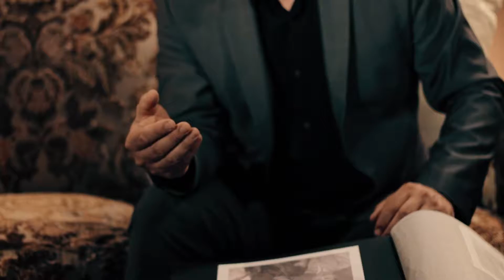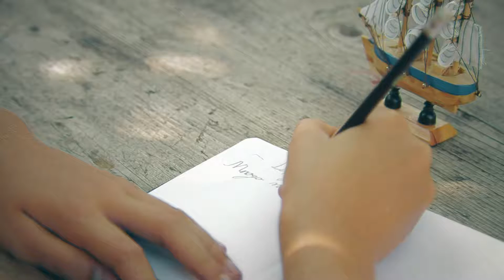Ivica Šeperić - Ćeri moja ( Official video 2019 )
Autor teksta - Ante Majić
Aranžman - Ivica Šeperić
/Stipica Kalogjera
Mix/master - Dragutin Smokrović - Smokva
Redatelj spota - Željko Petreš

Izvršni producent - Ivica Šeperić
P.Z.G. - 2019.
Produkcija Zabavne Glazbe

Na 24. Međunarodnom MarcoPoloFestu - Korčula 2019. Ivica Šeperić izveo je skadbu naziv " Ćeri moja " kojom je osvojio drugo mjesto stručnog žirija čime je ponovo potvrdio kvalitetu svog kantautorskog rada.
Glazbu za ovu skladbu skladao je Ivica Šeperić na predivne stihove Ante Majića dok je aranžman potpisao izuzetni maestro Stipica Kalogjera koji nastavlja suradnju sa Ivicom i na novom albumu koji je u pripremi.